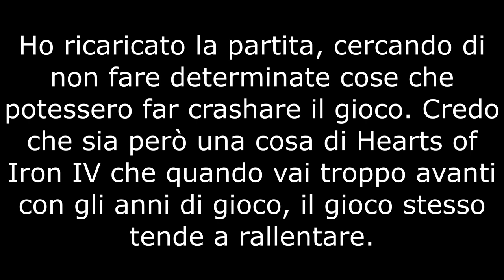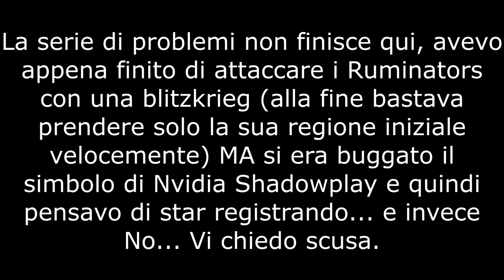Hearts of Iron 4 - Old World Blues [Mod] | Montana Enclave - FINE DELLA SERIE! #12 | Gameplay ITA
LA RESA DEI CONTI!
Ci siamo ragazzi!
Oggi i nostri ultimi nemici cadranno dinanzi a noi... ma ci sono stati UN SACCO di problemi tecnici, tutto sarà spiegato nel video.

Grazie per aver seguito questa serie!